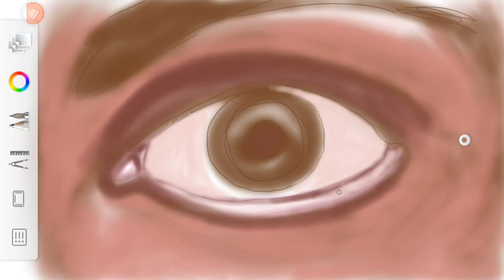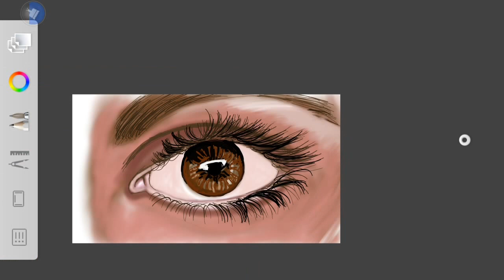How to Draw an Eye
This video is about Illustration of an eye.